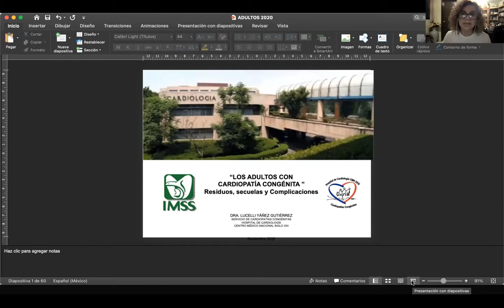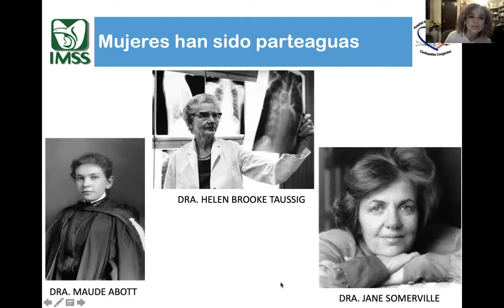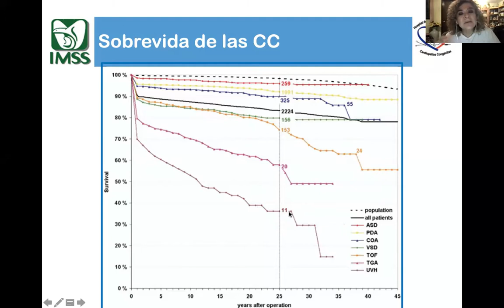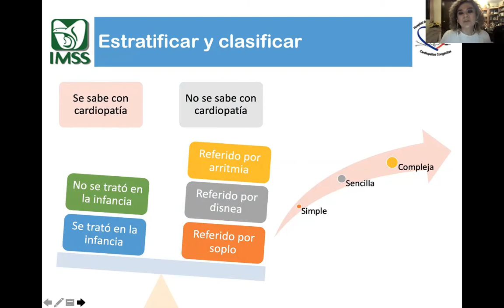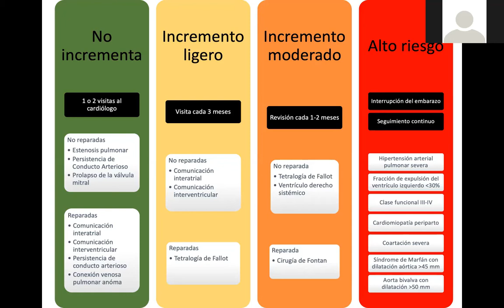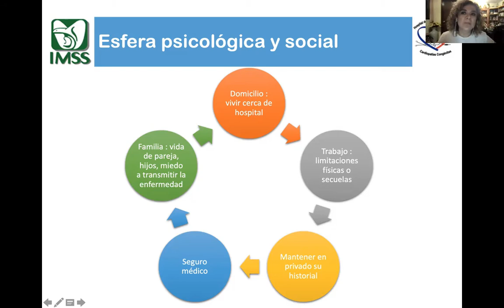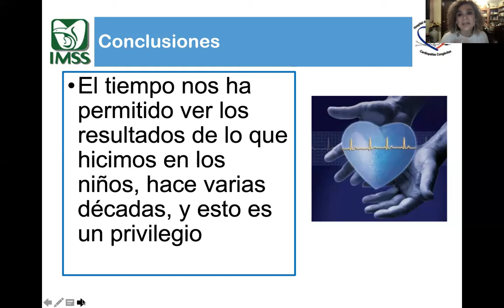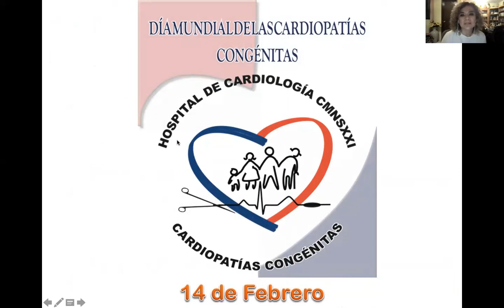Cardiopatías congénitas en México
Las cardiopatías congénitas son un grupo de enfermedades caracterizado por la presencia de alteraciones estructurales del corazón producidas por defectos en la formación del mismo durante el periodo embrionario.
00:00 La transición de las cardiopatias congénitas: la responsabilida del equipo multidisciplinario
0:06:17 ¿De donde surge la cardiología pediátrica?
0:06:17 ¿De donde surge hemodinamia intervencionismo?
0:12:56 Escenario ideal de atención
0:06:17 Sobrevida de las cardiopatias congénitas
0:15:45 Tipos de cardiopatías congénitas
0:18:46 Causas de defunción de las cardiopatías congénitas
0:21:28 Residuos , secuelas o complicaciones
0:23:02 Abordaje del paciente adulto con cardiopatia congénita
0:25:25 Arritmias en cardiopatia congénita
0:27:52 Revisa la cicatriz, la radiogafía y el electrocardiograma
0:29:02 Embarazo y cardiopatía congénita
0:33:51 El ejercicio en cardiopatia congénita
0:36:55 Atención integral de las cardiopatías congénitas
0:39:31 Caso clínico
0:46:49 Conclusiones